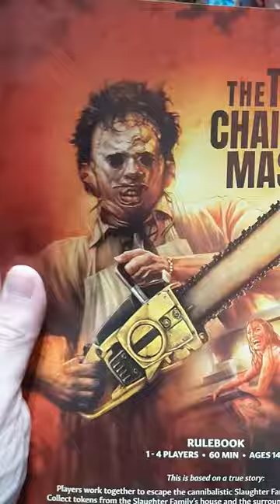Had a blast playing keep away with Leatherface in The Texas Chainsaw Massacre!